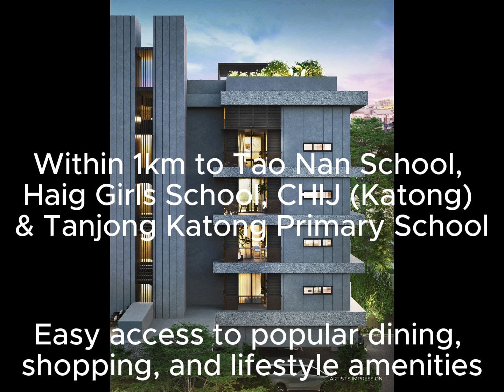Koon Seng House - New apartment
- FREEHOLD
- Easy access to popular dining, shopping, and lifestyle amenities
- Within 1km to Tao Nan School, Haig Girls School, CHIJ (Katong) & Tanjong Katong Primary School
- Generous sized units with functional layouts